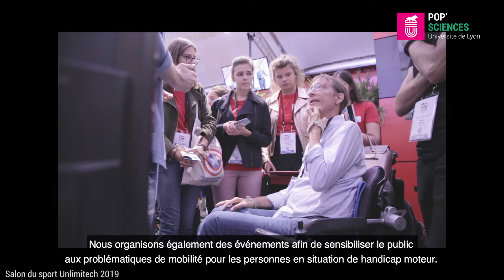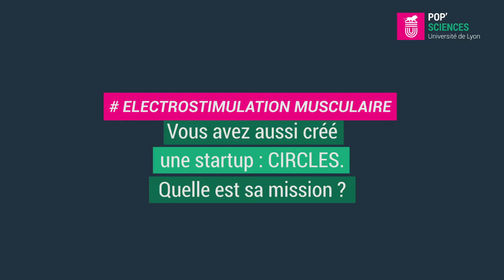Une salle de sport adaptée aux personnes paralysées.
Amine Metani est doctorant au Laboratoire de Physique de l'ENS de Lyon. Avec Vance Bergeron il a créé la start-up Circles. Ensemble, ils développent des vélos et des rameurs à électrostimulation destinés à des centres de réadaptation fonctionnelle et à des salles de sport dédiées aux personnes en situation de handicap moteur.

Ils testent leurs prototypes au cœur d'une salle de sport adaptée créée en 2018 par l'ANTS à Lyon.

Interview réalisée dans le cadre du Pop'Sciences Mag #5 : "CE QUI DOPE LE SPORT".